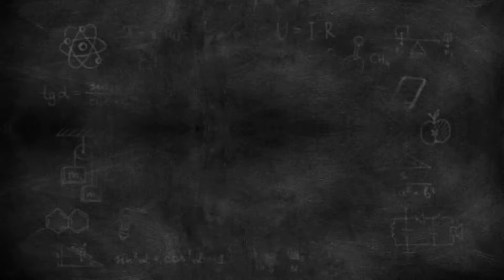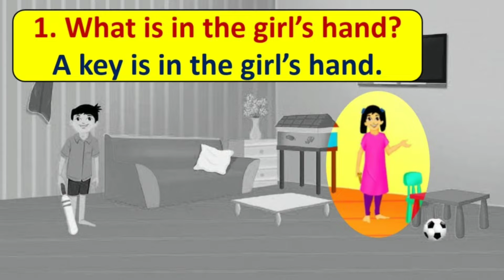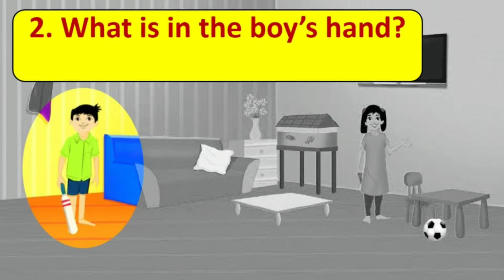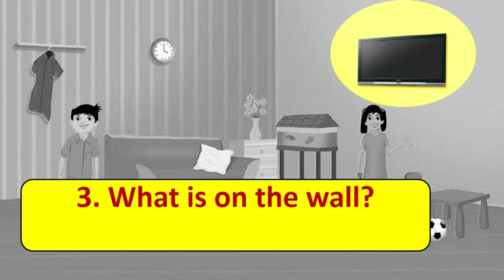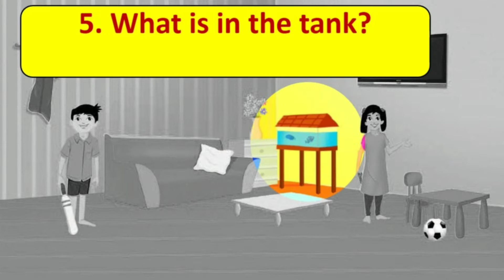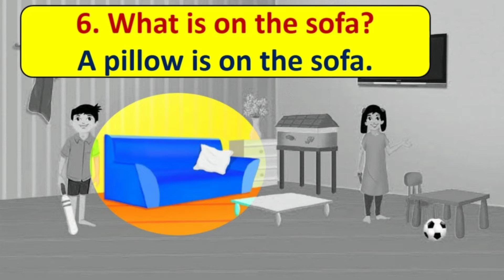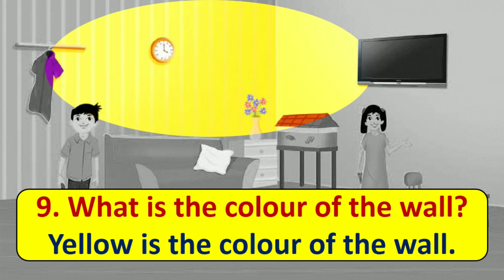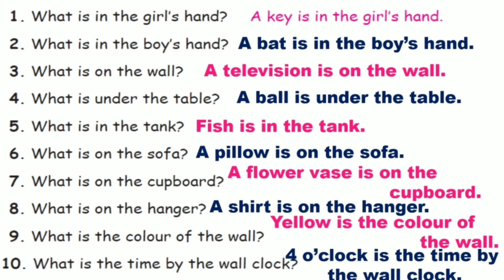Big picture - Std 3 Term 1 English - pg no 83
Big picture Std 3 Term 1 English